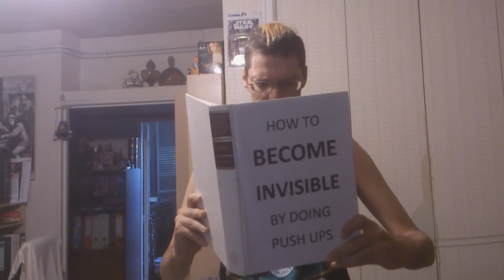THE SUPERPOWER OF PUSHUPS